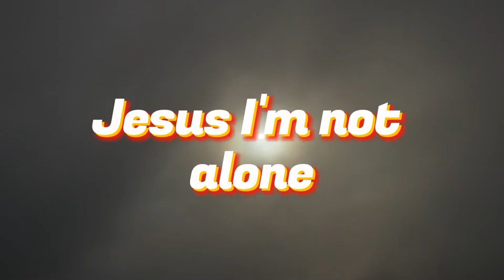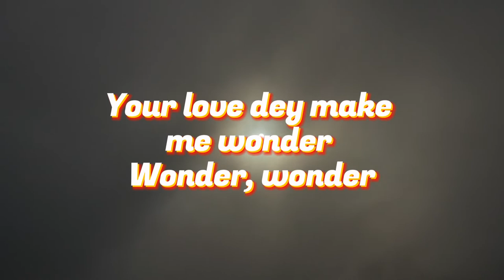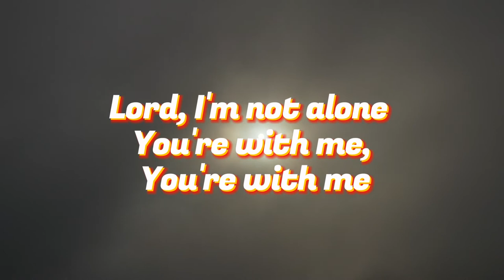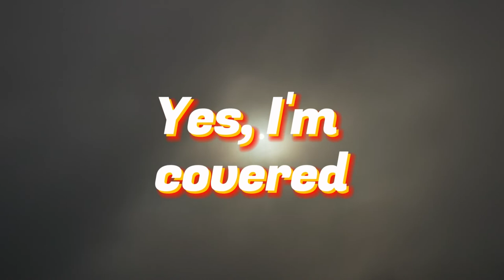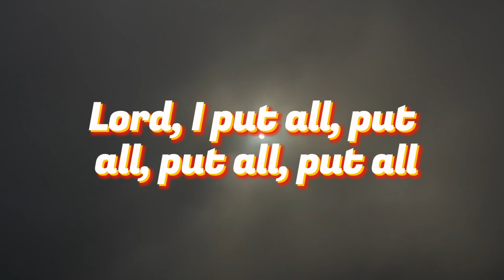Mercy Chinwo Confidence Lyrics Video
Lyrics:
My confidence is in you (Is in you)
I put my trust in you (Trust in you)
Jesus I’m not alone,
‘Cause one with you is majority Ahhhh
My confidence...
Resp: Is in you (2x)
I put my trust..
Resp: Trust in you (2x) Jesus I’m not alone Resp: You’re with me (2x) One with you is majority Ahhhh
Author and finisher of faith
I’m at rest because I have you I have you
I have everything
(2x)
Verse 1:
Before I call you answer
 Resp: You no dey delay
Your love dey make me wonder Resp: Wonder, Wonder
With you I’m not alone
I’m covered ooo
One with you is majority
(2x)
My confidence...
Resp: Trust in you (2x) Lord I’m not alone
Resp: You’re with me (2x) One with you is majority Ahhhh
(2x)
Verse 2:
You surrounded me like a shield My shield and buckler
Fairest of ten thousand to my soul Oh! Oh! Oh! Oh! Oh!
That’s why I am not worried You’re with me
Yes I’m covered
Looking unto Jesus Author and finisher of faith

I have everything
(2x)
Resp: Oh my papa You no dey fail at all
My confidence...
(2x)
One with you is majority Majority
Lord I’m not alone Resp: You’re with me One with you is majority
I put my trust in you One with you is majority